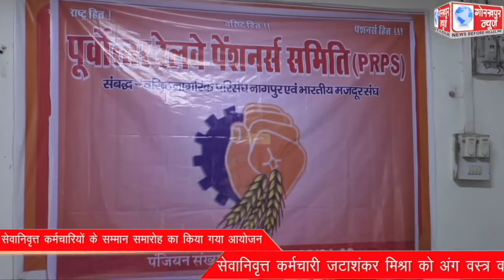पूर्वाेत्तर रेलवे पेंशनर्स समिति के द्वारा सेवानिवृत्त कर्मचारियों के सम्मान समारोह का किया गया आयो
पूर्वाेत्तर रेलवे पेंशनर्स समिति के द्वारा सेवानिवृत्त कर्मचारियों के सम्मान समारोह का किया गया आयोजन, सेवानिवृत्त कर्मचारी जटाशंकर मिश्रा को अंग वस्त्र व गीता देकर किया गया संम्मानित।।